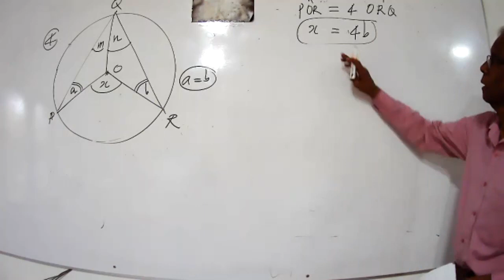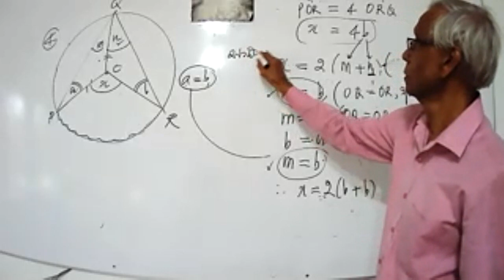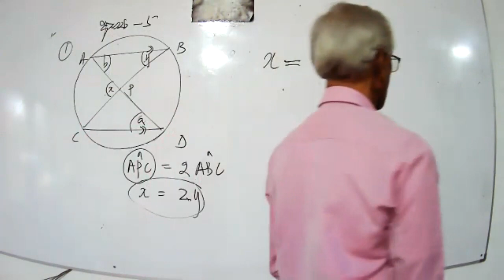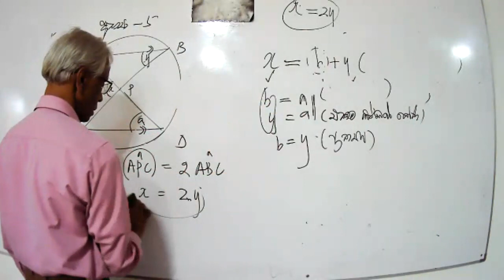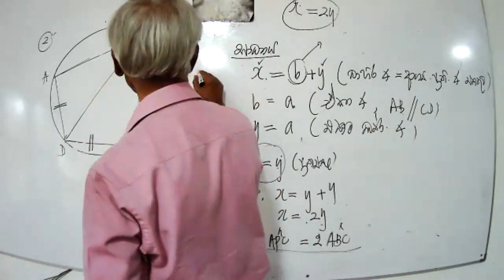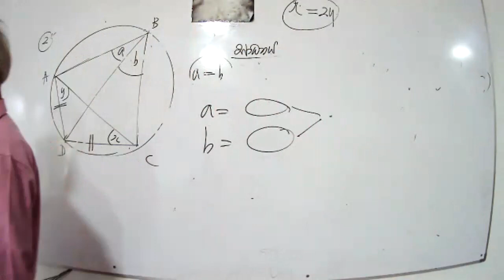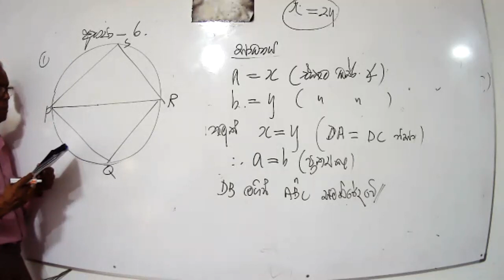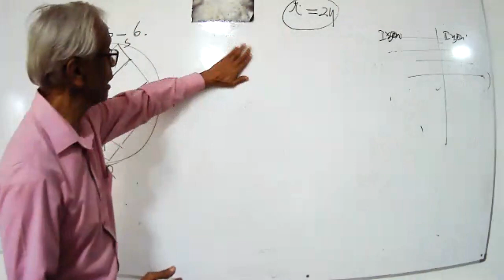Grade 11 2021 sm 2021 2 11 part ii